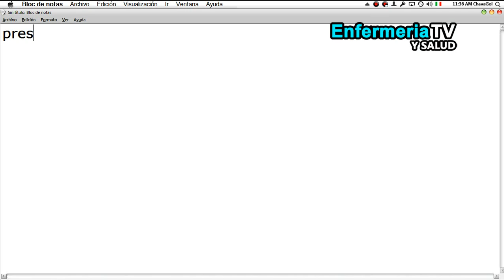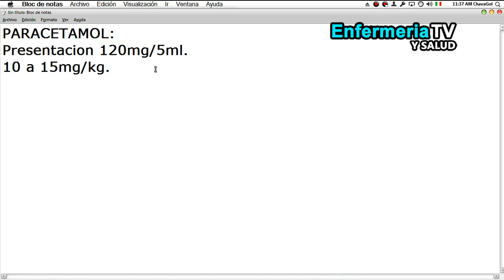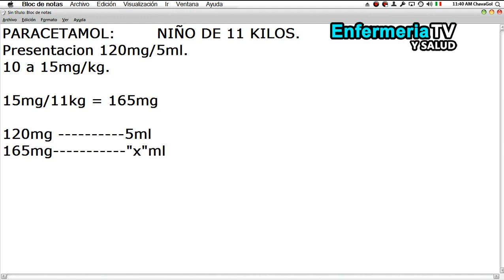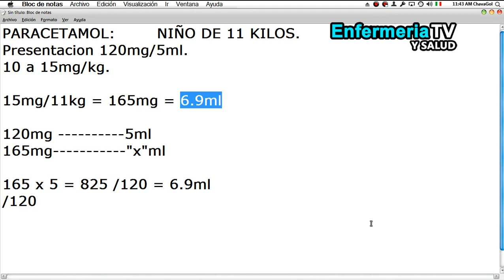🔴 DOSIS PEDIATRICA DE PARACETAMOL (EN JARABE)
๑۩۩๑
                          ES GRATIS!!
๑۩۩๑

● ● ● ● ● ● ● ● ●ஜ۩۞۩ஜ● ● ● ● ● ● ● ● ●